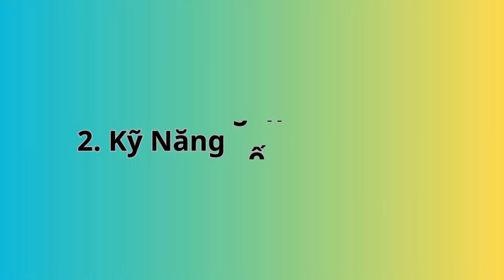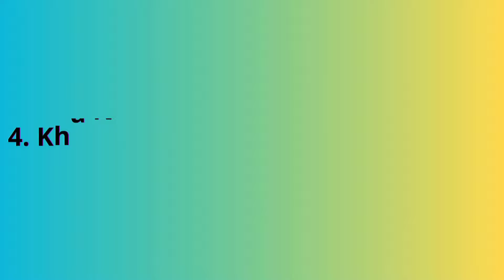Sự Kỳ Diệu của Loài Ếch: Vẻ Đẹp và Sức Mạnh Trong Sự Nhỏ Bé|ĐOÀN LONG DISCOVERY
Sự Kỳ Diệu của Loài Ếch: Vẻ Đẹp và Sức Mạnh Trong Sự Nhỏ Bé
Chào mừng đến với kênh Đoàn Long Discovery - nơi các bạn khám phá những điều kỳ diệu của thế giới xung quanh chúng ta! Chúng tôi rất vui mừng khi được chia sẻ những hành trình đầy mê hoặc và những khám phá mới lạ với bạn. Tại đây, các bạn sẽ được hòa mình vào những cảnh đẹp tuyệt vời, khám phá văn hóa đa dạng và tiếp tục trải nghiệm những điều phiêu lưu hấp dẫn nhất.Vậy nên, hãy chuẩn bị sẵn sàng cho những cuộc phiêu lưu không ngừng cùng Đoàn Long Discovery! Hãy đắm chìm trong những hình ảnh tuyệt đẹp và khám phá những bí ẩn của thế giới cùng chúng tôi. Xin chân thành cảm ơn bạn đã đồng hành và ủng hộ kênh của chúng tôi!
Hãy cùng Đoàn Long Discovery đến với thế giới đầy bất ngờ và sự kỳ diệu của loài ếch - một trong những sinh vật nhỏ bé nhưng lại đầy ấn tượng và đáng ngưỡng mộ.
1. Sự Đa Dạng Sinh Học
2. Kỹ Năng Sống Đa Dạng
3. Vai Trò Quan Trọng Trong Hệ Sinh Thái
4. Khả Năng Sinh Sản và Tổ Mối Xã Hội
5. Đối Mặt với Nguy Cơ và Nỗ Lực Bảo Tồn